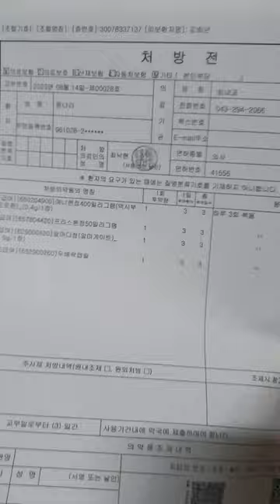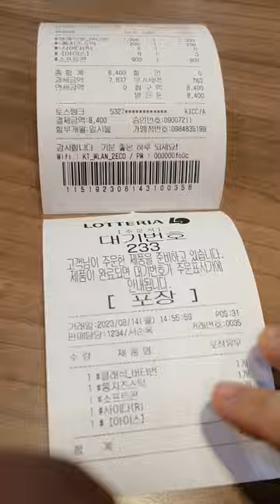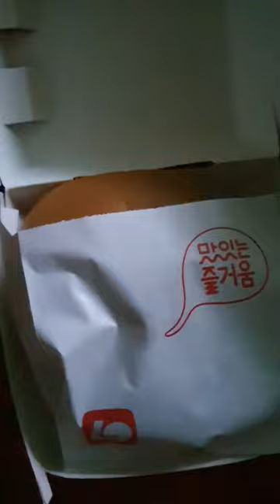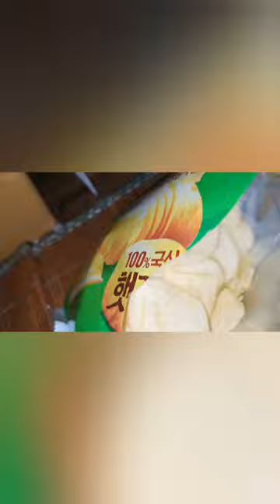안보이는 동안 병원 다니면서 지냈어요 / 근데 겁나 잘 먹고 잘 지냄을 곁들인... 오랜만의